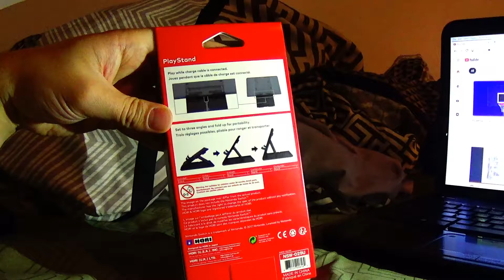Hori Playstand for Nintendo Switch - Unboxing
Just a quick look at the Hori Playstand for Switch.

TBH it's a bit loose, nothing a bit of HandyTak can't fix.